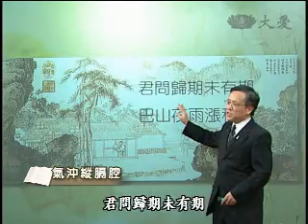20110415《大愛醫生館》氣沖縱膈腔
一個七、八十歲的婦女，本身有糖尿病、高血壓，平時也因為關節疼痛，常常吃一些含類固醇的黑藥丸，後來病人的神智發生問題，送來醫院，醫師透過電腦斷層，發現病人的下頷骨處，有明顯的腫脹，由於病人的抵抗力差，容易感染，造成呼吸道腫大，引起呼吸困難，急診的醫師緊急插管，確定是脖子深部的感染，除了施予抗生素藥物以外，還有把潰爛的組織清掉，以免感染波及縱膈腔。